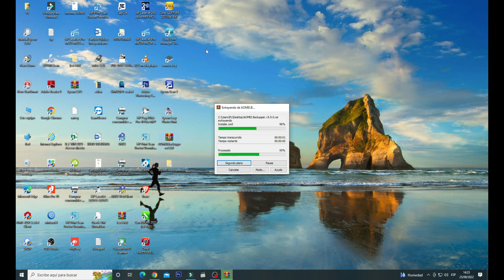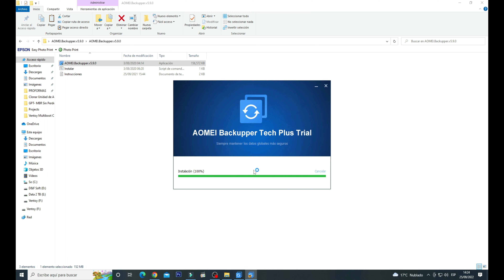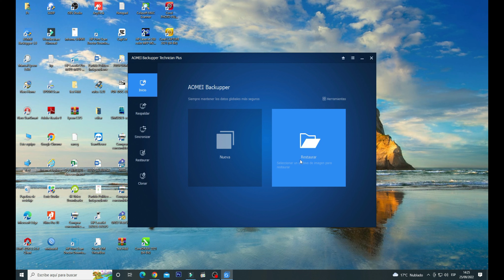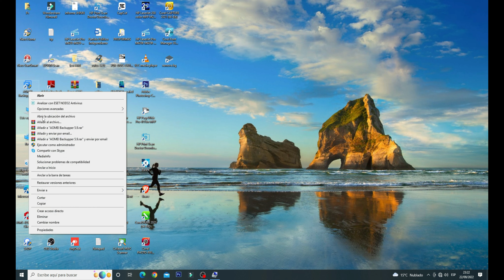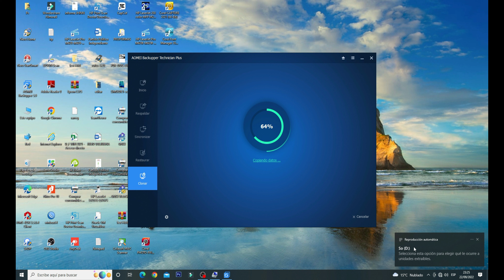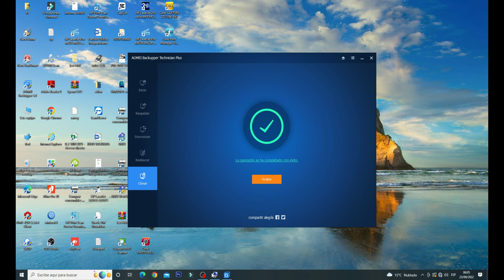Clonar HDD SSD M.2 - Aomei Backupper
Clonar cualquier unidad de almacenamiento o respaldar datos ahora ya no es problema.